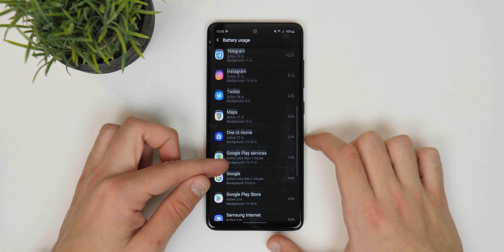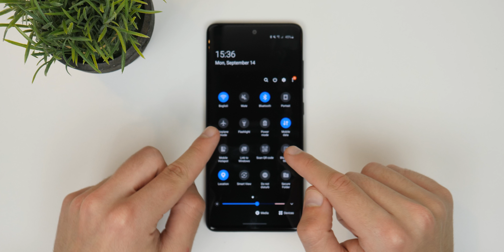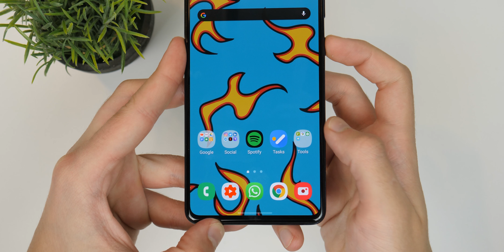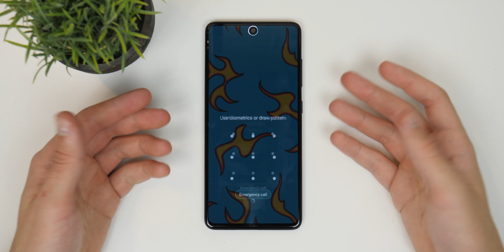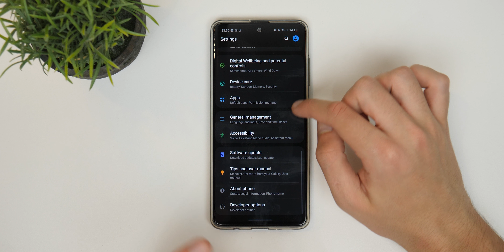Galaxy A51 | 1 DÍA DE USO REAL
Esta sección consiste en analizar el celular de forma espontánea, sin demasiadas especificaciones técnicas y que sea entendible para TODOS. La única condición es NO cargarlo, dar una actualización cada un período de tiempo y utilizar el brillo al 70% durante el día.